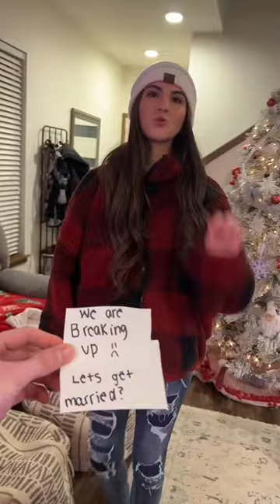I CAN'T BELIEVE THIS HAPPENED 😱💍 *WAIT FOR END* | Amani & Israel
THE ENDING ❤️